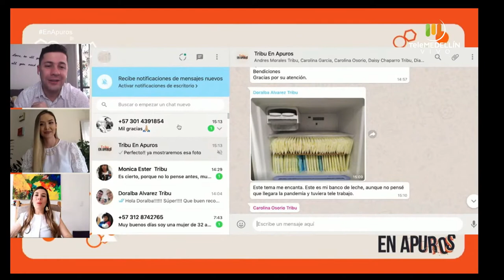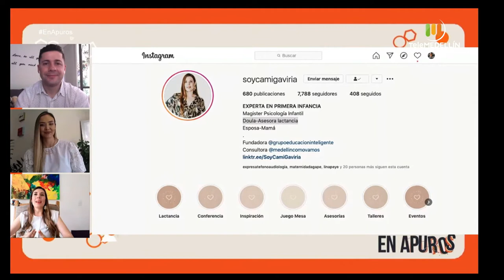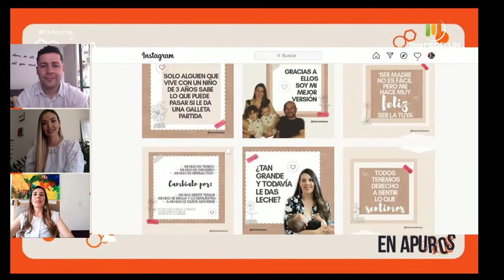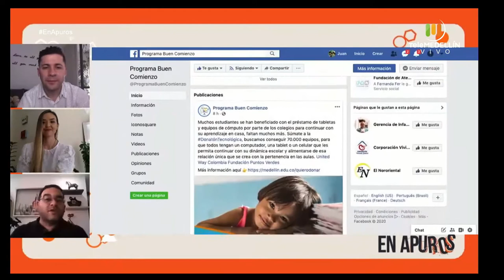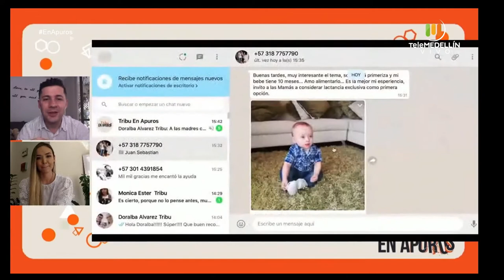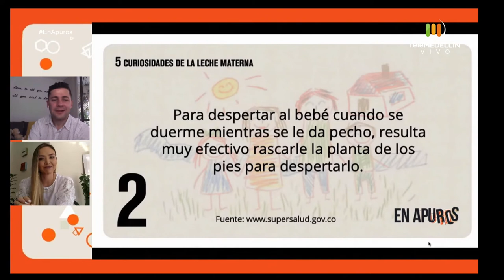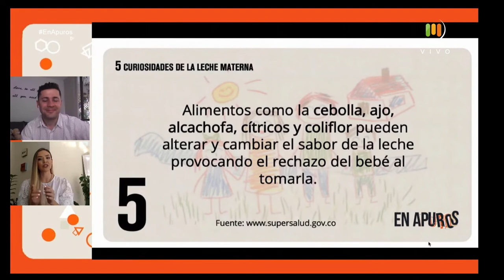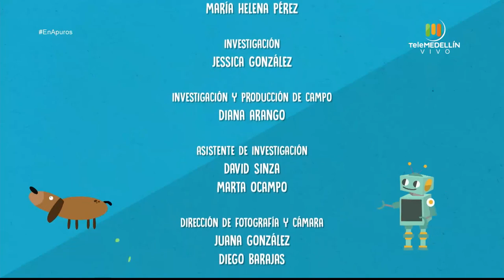Semana de la lactancia [En Apuros] Telemedellín